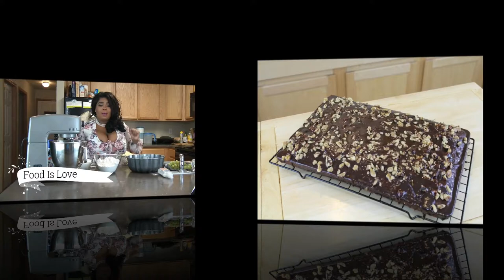Texas Chocolate Sheet Cake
Ingredients
2 cups sugar
2 cups all-purpose flour
1 teaspoon baking soda
1/2 teaspoon salt
1/2 cup butter or margarine
1/4 cup baking cocoa
1 cup water
2 eggs
1/2 cup buttermilk
1 teaspoon vanilla extract
ICING:
1/2 cup butter or margarine
1/4 cup baking cocoa
1/3 cup milk
2 cups confectioners' sugar
1 teaspoon vanilla extract
1 cup chopped walnuts

DirectionsIn a mixing bowl, combine the first four ingredients; set aside. In a small saucepan, bring butter, cocoa and water to a boil. Add to dry ingredients and mix well. In a small mixing bowl, beat eggs. Add buttermilk and vanilla; mix well. Stir into cocoa mixture. Pour into a greased 15-in. x 10-in. x 1-in. baking pan. Bake at 375° for 20-22 minutes or until a wooden pick inserted near the center comes out clean.
Meanwhile, in a saucepan, bring butter, cocoa and milk to a boil, stirring constantly. Remove from the hat; add sugar and vanilla. Mix well. Spread over hot cake; immediately sprinkle with nuts. Cool completely on a wire rack. Yield: 16-20 servings.

Why I Started YouTube, How much money do I make, The  ups & down on the  YT

Octavia R. Milhouse
Fort Rucker  AL 36362